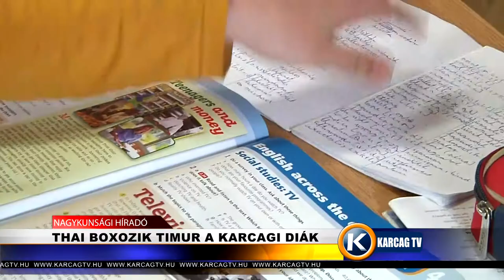Thai boxozik Timur a karcagi diák karcagtv